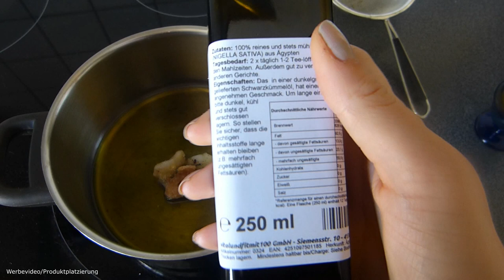PECHSALBE: Selber herstellen *Anleitung*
Wie ihr selber eine Pechsalbe aus Harz und Öl bestellen könnt erfahrt Ihr in diesem Video.
⬇️ W E I T E R E  I N F O R M A T I O N E N  F Ü R  E U C H ⬇️

🍎 Ernährung & ganzheitliche Gesundheit sind meine Leidenschaft. 💛 Ich bin studierte Pädagogin mit dem Schwerpunkt Trauma (M.A.) 🕊 und möchte meinen nachhaltigen Lebensstil, als auch meinen Erfahrungsschatz an Euch weitergeben. Mein Studium zur ganzheitlichen  ERNÄHRUNGSBERATERIN und das, der HOLISTISCHEN GESUNDHEIT (i.A.) hilft mir dabei dies professionell zu gestalten und zu verkörpern. 🌿

💛 Biologisch hergestellte P R O D U K T E, die ich mit gutem Gewissen empfehlen kann:

➡️ Hochwertige K U R K U M A Kapseln findest Du
➡️ Immunstärkende M U L T I V I T A M I N Kapseln

➡️ Gute V I T A M I N - D Tropfen: 1000 i.E.
➡️ Bienenprodukte wie Manuka Honig & P R O P O L I S kaufe ich
➡️ Gut verträgliches M A G N E S I U M

📖 Informative  B Ü C H E R , die ich besitze:

➡️ S E L L E R I E S A F T K U R von Anthony William
➡️ R E Z E P T E : Glutenfrei * Zuckerfrei * Vegan
➡️ H Y D R O X Y P A T H I E : Auf d. Weg zum bioverfügbaren Menschen
➡️ M E D I C A L M E D I U M: Mediale Medizin (Mein must-have Buch)
➡️ C O D E X H U M A N U S (Nachschlagwerk für Krankheiten & Naturheilkunde)

🥒  Meine K Ü C H E N G E R Ä T E (Aus meinen Videos):

➡️ E n t s a f t e r für Obst & Gemüsesäfte
➡️ H o c h l e i s t u n g s m i x e r
➡️ S L O W J U I C E R für den Selleriesaft

🌳 N A T U R K O S M E T I K:
♻️ Hautpflege von PURE SKIN FOOD

🌿 Werde auch gerne ein Teil meiner Facebook - Gruppe:
Holistische Gesundheit | Ernährung, Hausmittel & Co. » Austausch

‼️W I C H T I G : Meine Gesundheitsinformationen und Erfahrungen sind lediglich als Information gedacht & ersetzen nicht die professionelle Beratung u. Behandlung durch einen Arzt oder Heilpraktiker. Ich übernehme keine Haftung für Schäden, die in irgendeiner Art und Weise aus der Anwendung meiner Info's entstehen, da ich lediglich meine Erfahrungen weitergebe. Ebenso wird keine Haftung für externe Kommentare und Links übernommen! Jeder ist für seine Gesundheit selbst verantwortlich. Bei ernstzunehmenden Erkrankungen empfehle ich immer einen Arzt, Apotheker oder Heilpraktiker aufzusuchen. ‼️